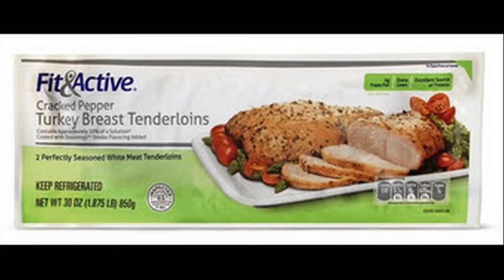Chef Norm Sous Vide Turkey Tenderloins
Recipe is on Anova Culinary web site